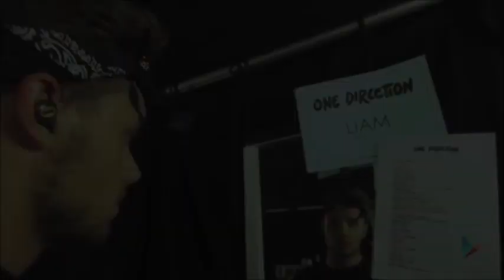Liam Payne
Song: Wallpaper